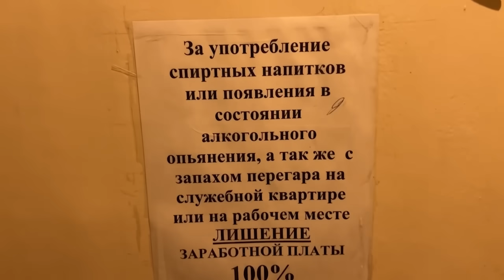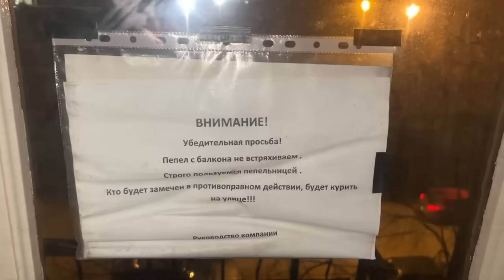Забулдыги из "рабочего дома" закошмарили соседей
Жильцы пятиэтажки 4 года бьются с ночлежкой, в которой ютятся 15 алкашей, превративших жизнь соседей в сущий ад